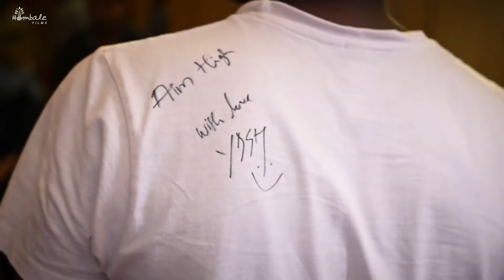KGF Chapter 2 Mumbai Sneak Peek |Yash |Sanjay Dutt |Raveena|Srinidhi| Prashanth Neel |Hombale Films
Here's the Sneak Peek of our Mumbai Event.

Get ready to witness the biggest face off between Rocky Bhai and Adheera on April 14th,2022